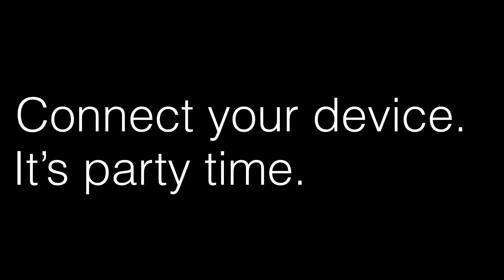TIBO TI 350